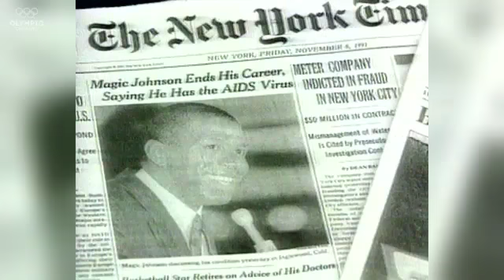The Story of the Dream Team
Download Dream Team 92 The Ultimate Video Collection
(If you want to download all files at once click Download All and wait until Google Drive zip files,it may take a while)
Link 2
(If you want to download all files at once Click Download--Download as ZIP - upper right corner of website page)
Link 3
(Use Chome Browser or Mega App to download - If you want to download all files at once click  Download as ZIP)